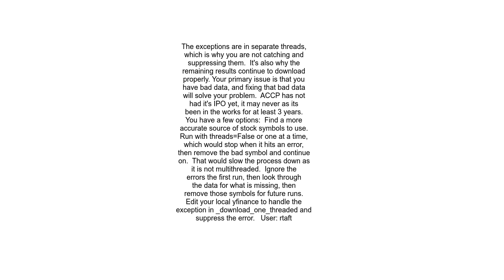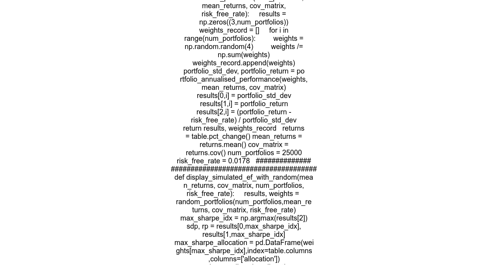How to suppress exceptions from yfinance